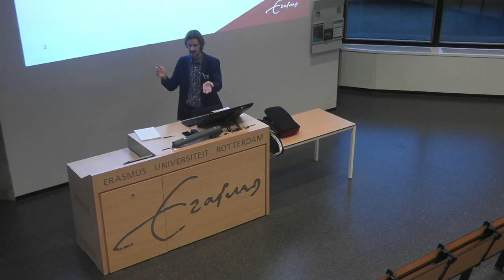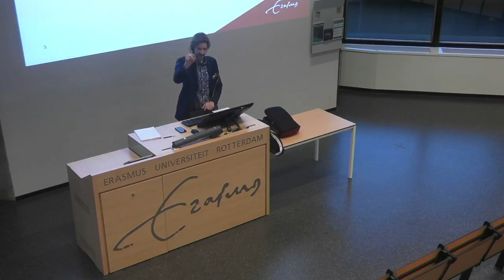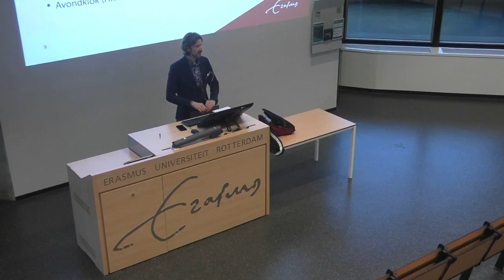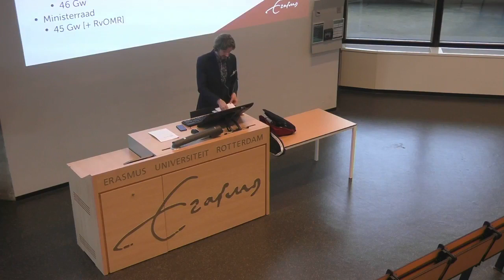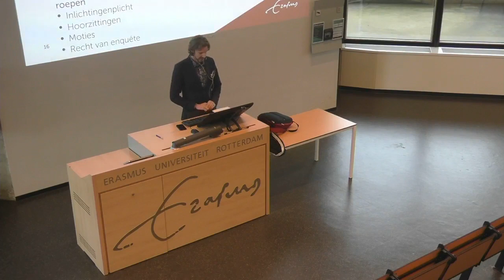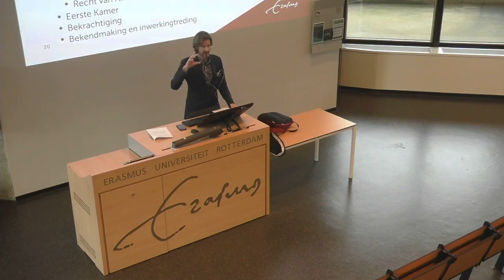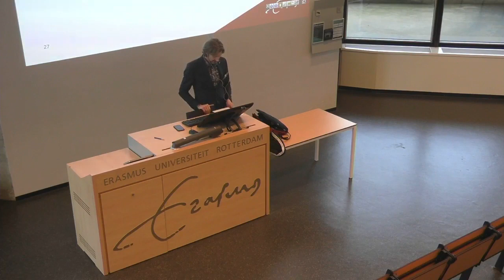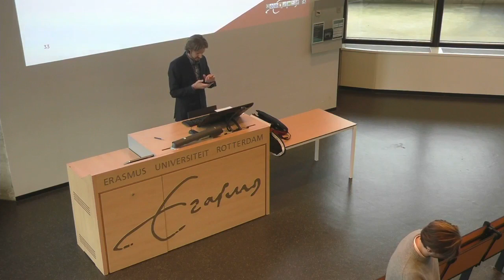Inleiding staatsrecht 1 door Otto 3 januari 2024